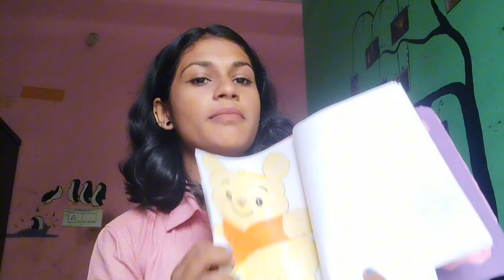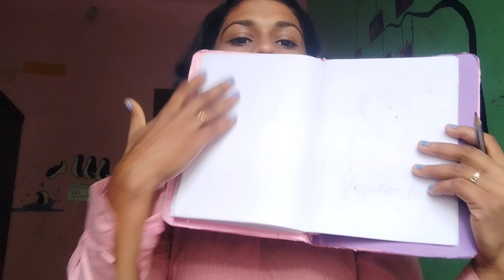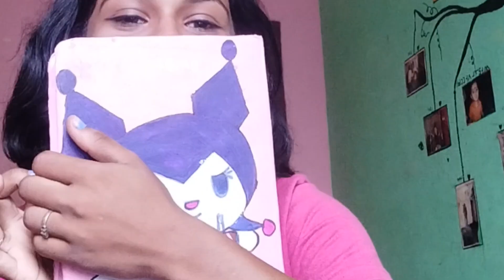My Funny Drawing Vlog 🤣